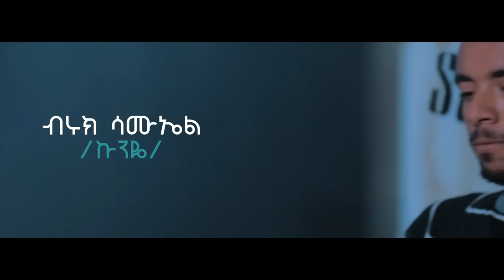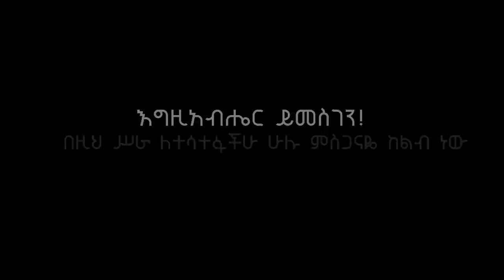Biruk Samuel (Nuri Ethiopiaye) ብሩክ ሳሙኤል (ኑሪ ኢትዮጵያዬ) - New Ethiopian Music 2018(Official Video)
Ethiopian Music : Biruk Samuel (Nuri Ethiopiaye) ብሩክ ሳሙኤል (ኑሪ ኢትዮጵያዬ) - New Ethiopian Music 2018(Official Video)

Ethiopian music.